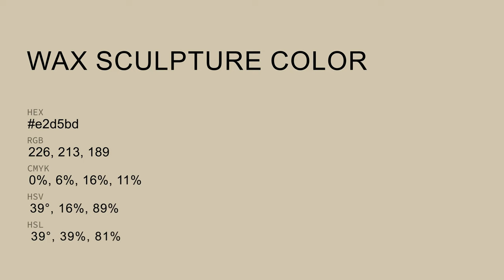Wax Sculpture color e2d5bd hex color - Green color - Cool color e2d5bd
What color is Wax Sculpture ? e2d5bd hex color - Green color - Cool color e2d5bd

Hex e2d5bd Color Code is also known as Wax Sculpture color.

Hex e2d5bd Color code in RGB color code model is created after adding 88.63% red color, 83.53% green color and 74.12% blue color.
Hex e2d5bd Color code in CMYK color (process color) code model is generated after subtraction of 0% cyan, 5% magenta, 16% yellow and 11% black.